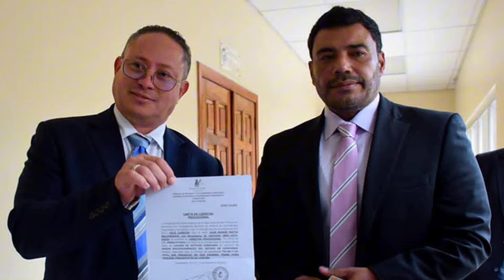Alcalde Adán Fúnez: 'Mel NUNCA Autorizó Que Vayan a Pedir Dinero a Empresarios!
El video de 34 minutos que difundió el portal de investigación Insight Crime, en el que exponen una reunión de Carlos Zelaya con narcs también revela algunas conversaciones que tuvieron los protagonistas.

Por ejemplo, el alcalde de Tocoa, Colón, Adán Fúnez recuerda una reunión en la que estuvo presente la presidenta Xiomara Castro y su esposo, el expresidente Manuel Zelaya Rosales.

Adán Funez: "Se acuerda de aquel día cuando nos reunimos, ah es que usted no estaba ahí, cuando vino Mel y Xiomara...", dice.

En la grabación, Devis Rivera 'El Cachir' asegura que tiene esperanzas en Mel Zelaya y en el anuncio de la creación del Partido Libre en ese entonces, porque de lo contrario sería más difícil operar.